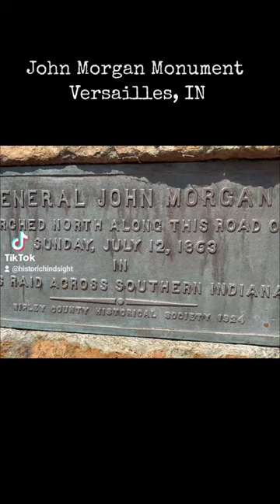John Morgan Monument